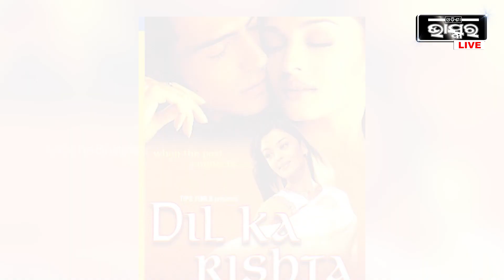ବଲିଓଡ ଅଭିନେତ୍ରୀ ଐଶ୍ୱର୍ଯ୍ୟା ରାୟ ବଚ୍ଚନ ପାଳିଲେ ନିଜର ୪୯ତମ ଜନ୍ମ ଦିବସ ।